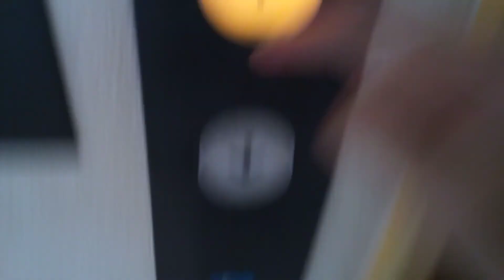日立エレベーター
レストハウスウエノにあります。機種は第4世代アーバンエースです。
メーカー:日立
設置年:2010年前後
定員:11名
積載:750kg
キャンセル機能:あり
アナウンス:あり
戸閉ブザー:なし
到着ベル音:なし
ボタン確認音:あり
停止階:B1.1.2
停止可能階:B1.1.2
撮影:NEC LAVE Tab E 8HD1 PC-TE508BAW (2022年5月14日撮影)